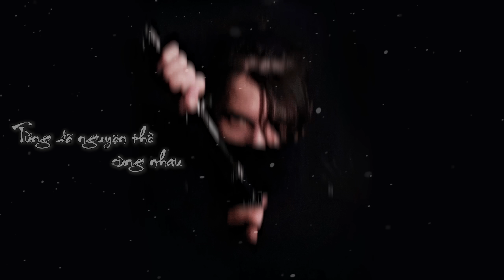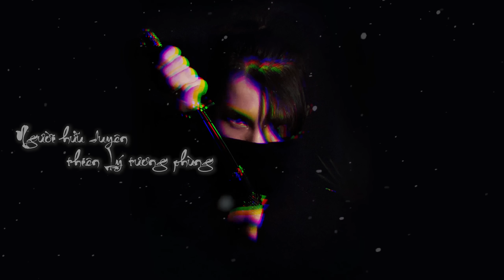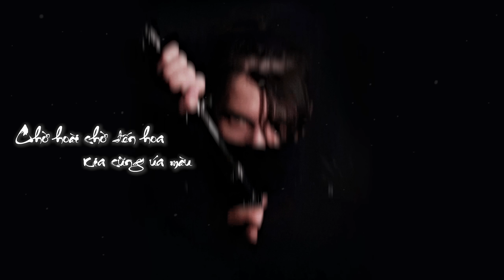AI THƯƠNG | PHẠM ĐÌNH THÁI NGÂN x GABRIEL [ OFFICIAL VIDEO LYRICS ]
Câu chuyện đặc biệt viết thành một bài hát đặc biệt – kể về chàng kiếm khách đem lòng yêu một mỹ nhân nhưng lại chẳng thể đến được với nhau. Chàng rong ruổi khắp chốn giang hồ chỉ để quên đi nhưng sâu trong đó vẫn mong ước được gặp lại nàng “chỉ để được nói lời chào”…
Bài hát được viết lời theo nhạc nền trong game Genshin Impact, nơi có những cảm xúc khiến Ngân muốn kể câu chuyện này đến với mọi người bằng chính cảm nhận của Ngân.

AI THƯƠNG
Composer: Pham Dinh Thai Ngan
Music Producer: HINO
Recording: Gabriel
Mix & Mastering: Dinh Hoang Quoc ( N-Boro Studio )
Photo: Sid Hung
Retouch: Gabriel - Ha Nhu
Edit Video & Poster : Long Min

Lyric:
trở về 1 chiều cuối thu
tìm lại 1 hình bóng vương mây mù
tìm lại nàng người đã cho ta vào quên lãng

từng đã nguyện thề cùng nhau
giờ cớ sao lệ hoen mì sâu
chờ hoài chờ đến hoa kia cũng úa màu
Chorus:
À a á a…ta nghe như lời ca ai sầu
À a á a…ngàn vết thương trong lòng nhói đau
Người hữu duyên thiên lý tương phùng
Vô duyên dẫu gần vẫn nghìn trùng
Thế thái tình ta  thiên thu tiêu tàn…

Rap:
Đêm lang thang mình ta bước
bao suy tư ở phía trước
theo miên man từng dòng ký ức, sao ta chẳng thể bỏ cuộc được
nhân duyên tương phùng ai oán
dòng đời này là khó đoán
từng nỗi đau hằn sâu trong đầu mãi chẳng hề phai màu
ánh mắt ấy thật vô vọng
thấu hết ý niệm trong lòng
cứ thoắt ẩn hiện cô phòng, mang cho ta vào mong ngóng
xin cho ta bình yên nào
nhưng trong tâm hồn kêu gào
chỉ 1 lần cuối thôi cho ta được nói lời chào

© Bản quyền thuộc về Phạm Đình Thái Ngân và Lighthouse Entertainment
© Copyright by Pham Dinh Thai Ngan and Lighthouse Entertainment ☞ Do not Reup Welcome to Phạm Đình Thái Ngân Channel
▶ Đăng ký theo dõi để xem Mv nhanh nhất tại đây
© Bản quyền thuộc về Phạm Đình Thái Ngân
© Copyright by Phạm Đình Thái Ngân ☞ Do not Reup